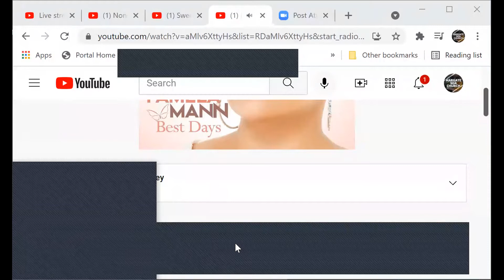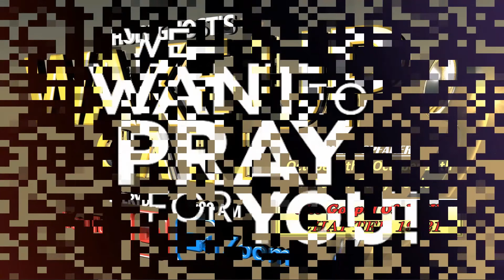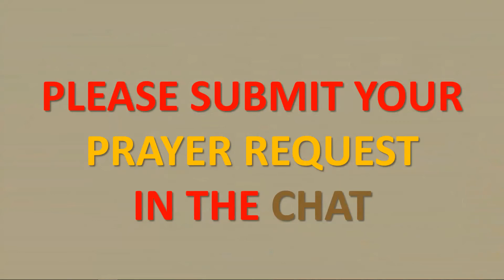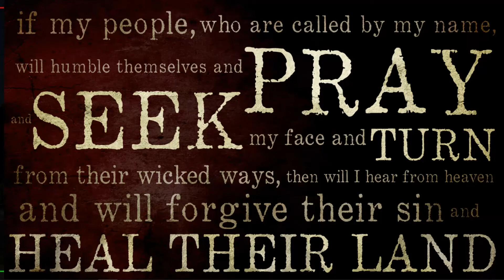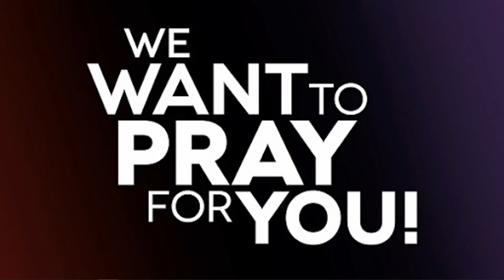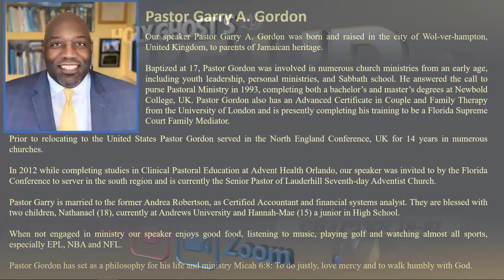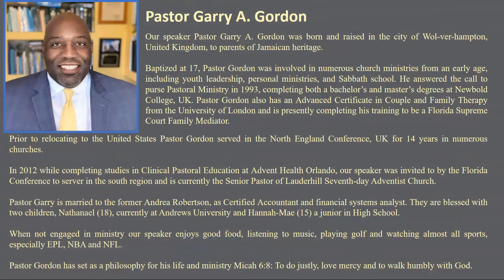Margate SDA Church | Holy Ghost's Wake Up Call /Pastor Garry Gordon | 40 Days John 19-21 | 10/8/2021